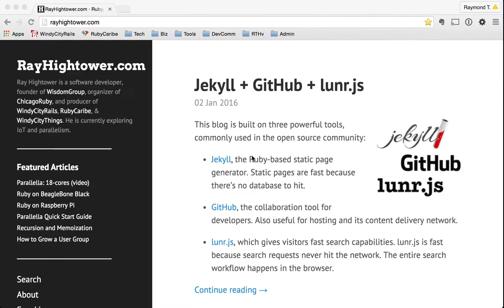lunr.js + Jekyll for Fast Search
lunr.js delivers fast search results because the entire search executes in the browser. There is no network delay because the network never gets touched. If you run a Jekyll-based blog, this post will tell you how to make lunr.js work for you. And yes, gotchas (and solutions) will be shared: